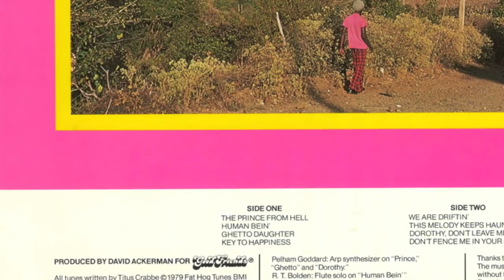Mighty Rocky - Don't Fence Me In Your Society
Mighty Rocky (The Prince From Hell) - Vocal
Written by Titus Crabbe
Arranged & Conducted by Art DeCoteau

Good Friends Chorus - Gene Haywood & Singin' Francine Edwards
Tenor Sax Solo by Richard (Sarge) Bolden

Produced by David Ackerman